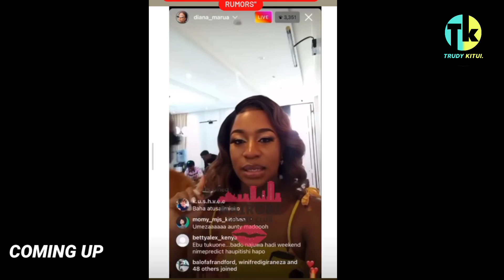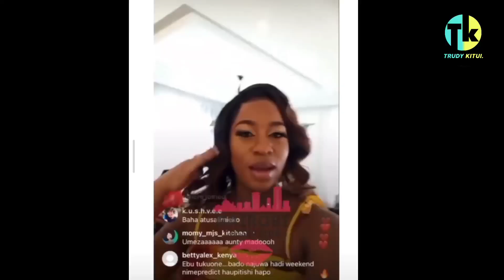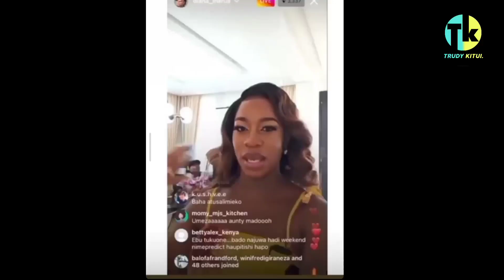SHOCKING!DIANA BAHATI FINALLY REVEALS HER CURRENT SITUATION TO THE PUBLIC